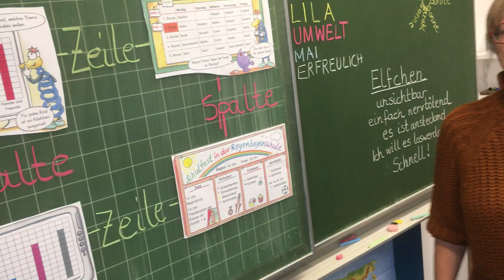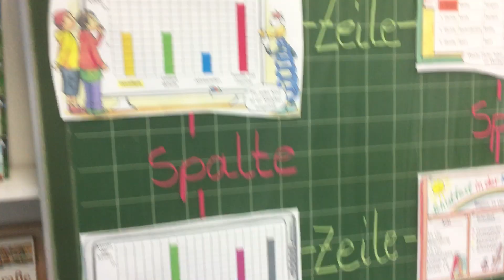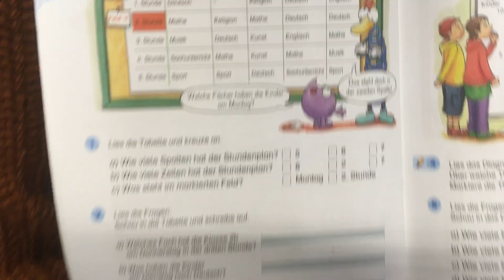29.04.2020 Ulrike Walter für die Klasse 2 Wozu brauchst Du eine Tabelle und Diagramm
Ulrike Walter als Schulleiterin in Corona Abstandszeiten für die Klasse 2 Wozu brauchst Du eine Tabelle und Diagramm MGM | Musik Grundschule Meyenburg